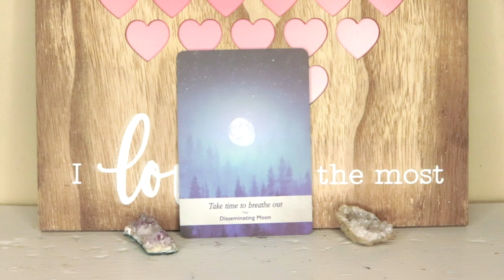January 27, 2021 Angel Daily Message